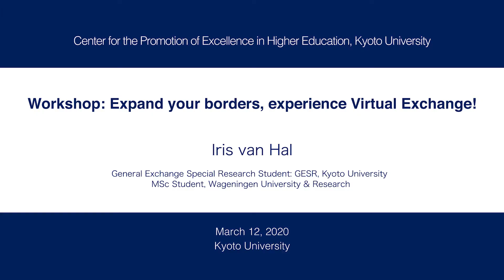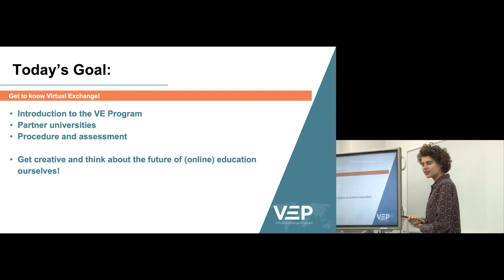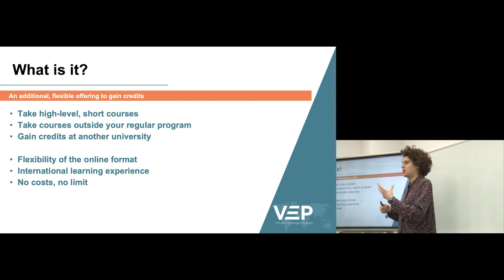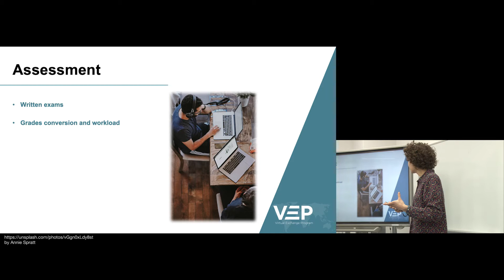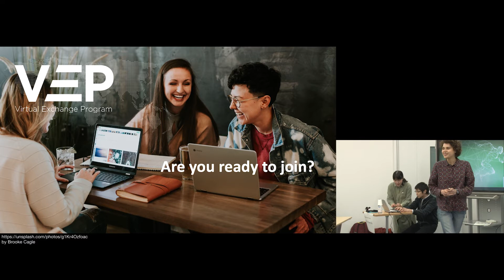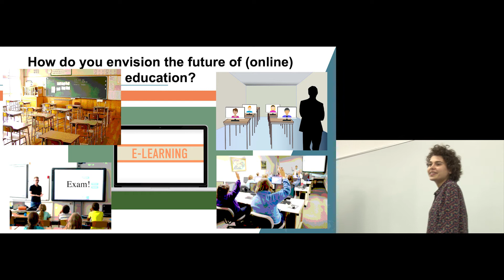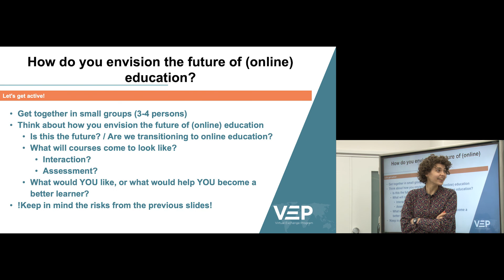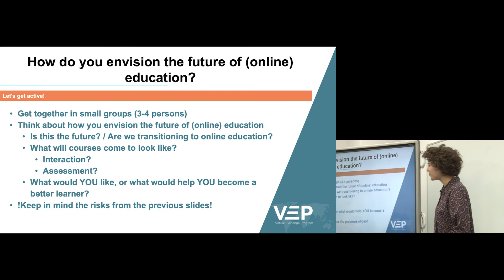京都大学 京都大学 高等教育研究開発推進センター ワークショップ 「Expand your borders, experience Virtual Exchange!」 Iris van Hal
ワークショップ「Expand your borders, experience Virtual Exchange!」

「Expand your borders, experience Virtual Exchange!」
Iris van Hal (General Exchange Special Research Student: GESR, Kyoto University / MSc Student,  Wageningen University & Research)

2020年3月12日
京都大学